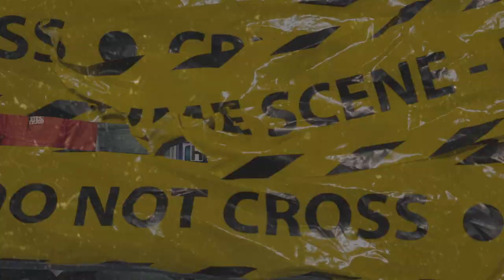(FFNP) Drakeo The Ruler x Bravo TheBagchaser Type Beat ~ Dumbfounded (Prod. 2Tone)